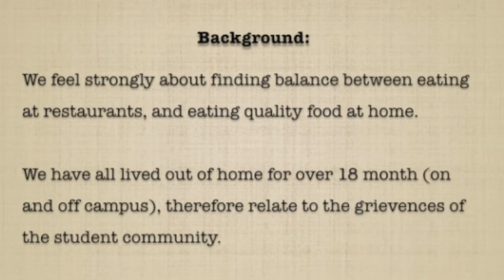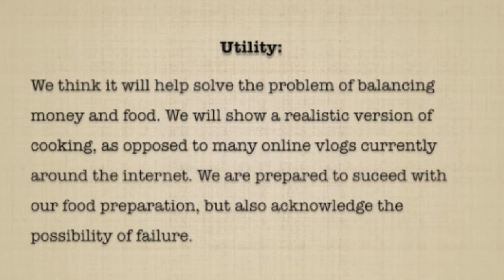BCM114 Pitch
The background, intention and purpose of our Digital Artefact! - Ashleigh McMurdo (middle), Eadie Melloy (left), Olivia Adamas (right).